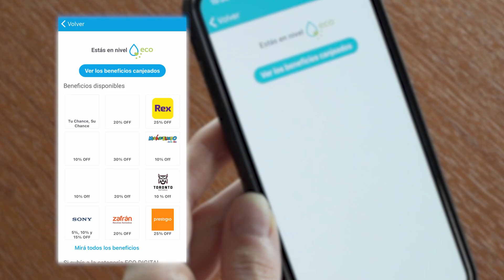EcoAySA en tu celular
¿Conocés nuestro programa EcoAySA? Solo tenés que adherirte a la FacturaDigital para empezar a aprovechar sus descuentos y beneficios. Encontralos todos acá